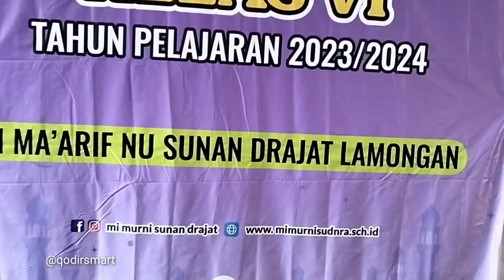DOA BERSAMA KELAS VI MI MURNI SUNAN DRAJAT LAMONGAN